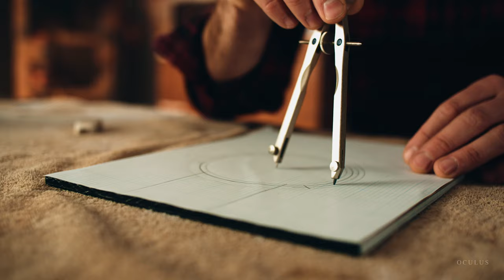The Guitar Maker | Cinematic Short film | Creation of a Passionate Artist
This cinematic short film is about an artist, whose love for guitars led him to become a guitar maker. It's amazing to watch how this passionate artist turns the planks of wood into a beautiful piece of art. Find out in this video how he creates the guitar from scratch in his workshop.

The cinematography of this 4K cinematic video is by  Dan Ludeman edit is by editor Yasir Ali, color grading is by colorist Mudassar Ahmed, the project manager is Saira Rashid, the marketing manager is Masooma Ahmed.